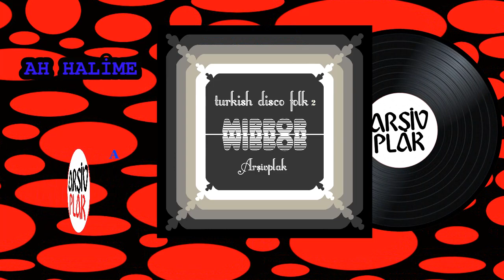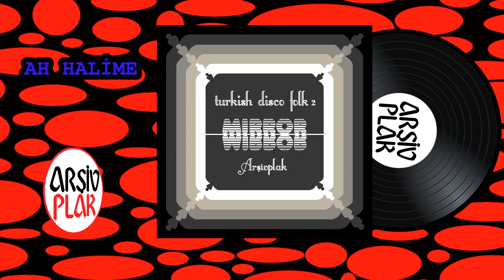Arşivplak - Ah Halime 2020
edit : Arşivplak
Fantastic Turkish psychedelic folk track, sounds from the original 1970's.
Funky sound effects with moog organ, bass guitar & electric riffs, wah guitar, darbuka and drum tunes..
"ARSIVPLAK has long delved into the weirdest, most wonderful forms of psychedelia from Turkey throughout the last few decades. Metin Alatlı, Tayfun Karatekin, Halit Kakınç & Dönüşüm, Atilla Engin, Seyhan Karabay & Kardaşlar, Ruacan, Beybonlar, Burhan Tonguç & Ismet Sıral, Okay Temiz, 21.Peron, Kıbrıs Dörtlüsü as a producer.
Arşivplak also reimagined Turkish folklore through a classic synthesizer on the sublime "Volga Nehri (Turkish Disco Folk)" in 2012, "Moog Edits" in 2016 and the new edit album "Mirror - Turkish Disco Folk 2" in 2020..Whether it’s the moog organ or the electric-saz there are no casual players with each instrument taking decades to master and the label showcase these shared characteristics between funk-jazz and traditional Turkish disco-folk music."